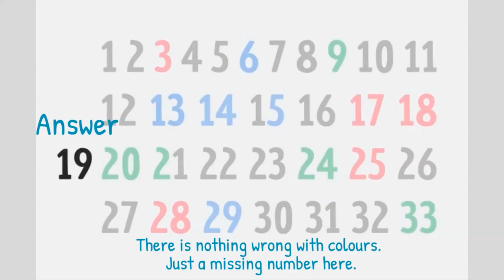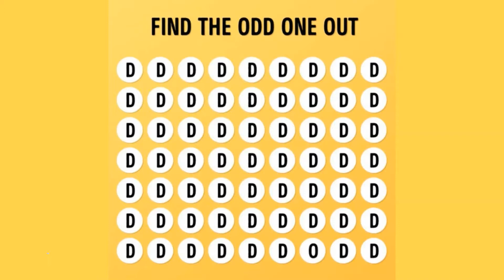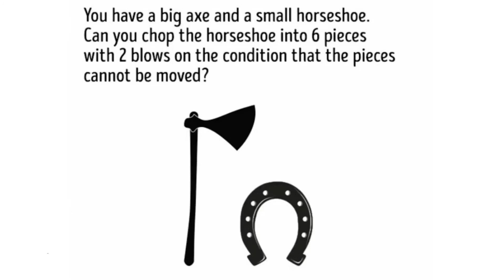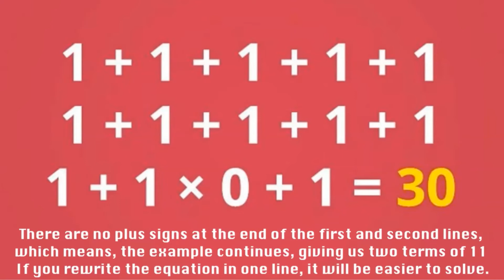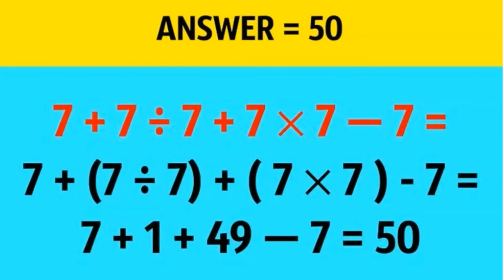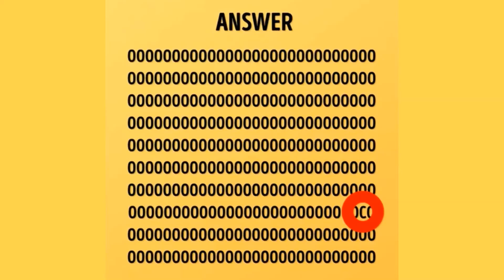RIDDLES AND BRAIN TEASERS WITH ANSWERS | MIND TRICKS YOU WILL ALWAYS FAIL [Set-3]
MIND TRICKS YOU WILL ALWAYS FAIL
Fun Kid Riddles and Brain Teasers
FUN KID RIDDLES AND BRAIN TEASERS WITH ANSWERS
Funny Riddle Jokes For Adults
FUN BRAIN TEASERS FOR MIDDLE SCHOOL STUDENTS
Riddles To Tell Your Friends
Fun Brain Teasers For Middle School
Fun Brain Teasers For Adults
Bright Side Riddles For Kids
Trick Your Eyes Optical Illusions
OPTICAL ILLUSIONS THAT WILL TRICK YOUR MIND
bright side optical illusion
FUN BRAIN TEASERS FOR MIDDLE SCHOOL CHILDREN
amazing what am i riddles and fun brain teasers
what am i riddle
word riddles with answers
HARD RIDDLES WITH ANSWERS AROUND THE HOUSE
7 second riddles gacha life
what am i riddles and fun brain teasers

TIMESTAMPS:
0:00    Intro
0:18    Jump to Riddles
5:42    Results